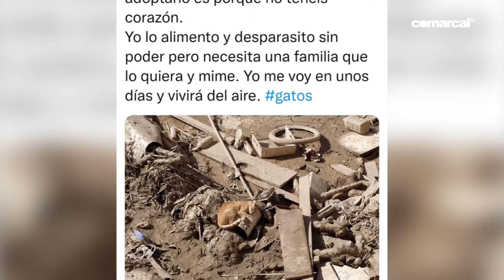Gato callejero sobrevive a la Dana en Águilas